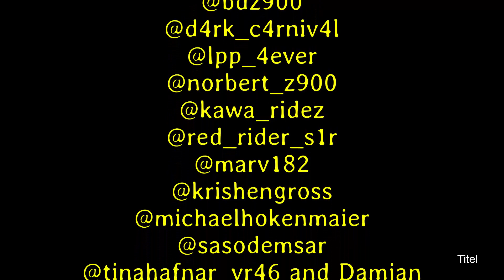2018 Instagram friend rides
2018 Instagram friend rides
INSTAGRAMER / Rider
Hermann / H2R
@tinahafnar_vr46 and Damjan